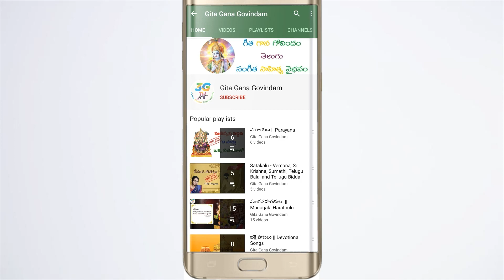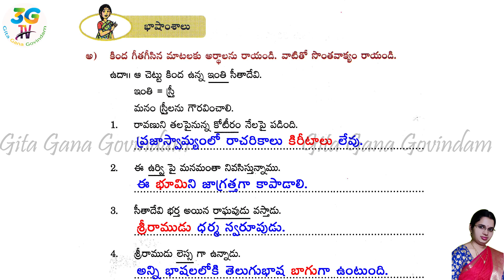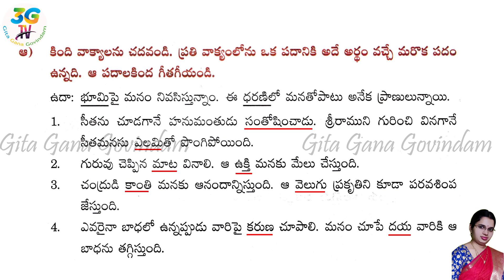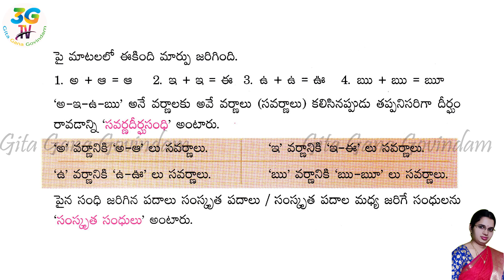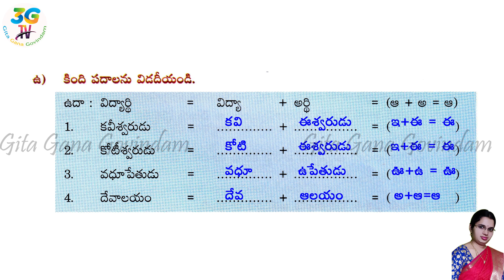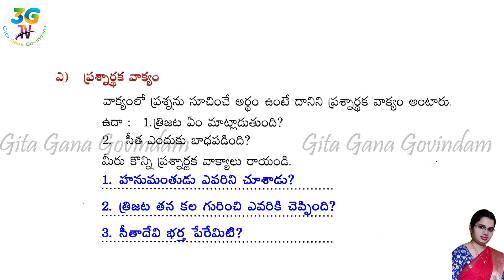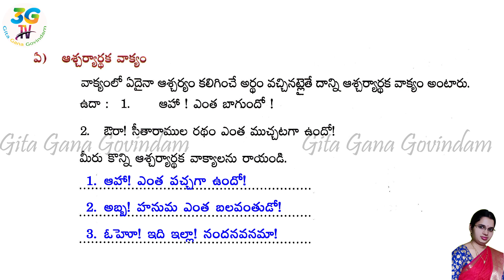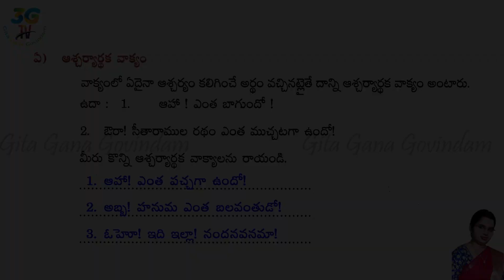Trijata Swapnam lesson || Bhashamsalu || Part 2 || త్రిజట స్వప్నం || 6th class Telugu ||New Syllabus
Trijata Swapnam
Lesson 10
This video is a part of Telugu 6th Class Text Book, Board of A.P for kids
Trijata Swapnam Lesson 6th Class Telugu Video Lesson | 6th Class Telugu Rhymes | A.P Telugu

Lesson 3 || Maakoddi Tella Doratanamu || Bhashamsalu || Part 2 ||